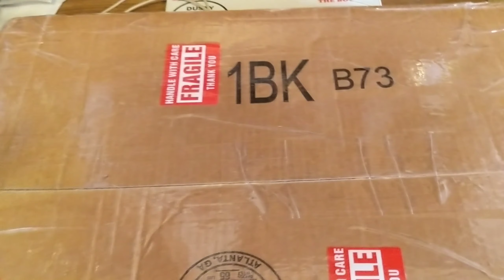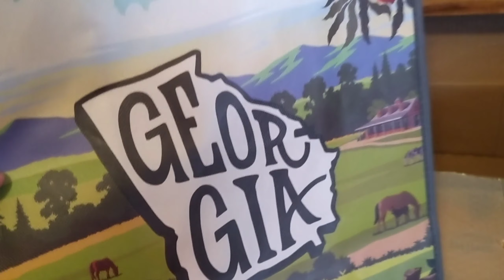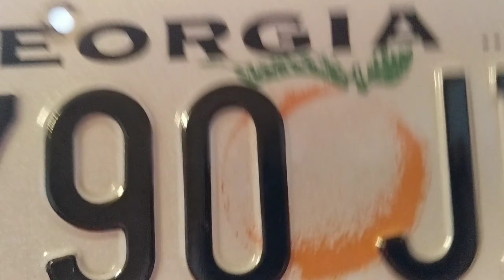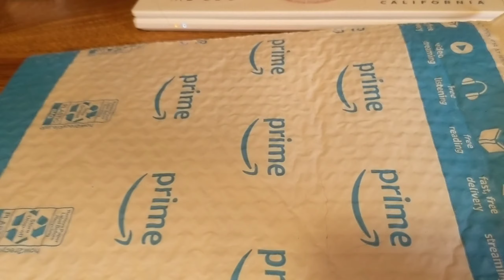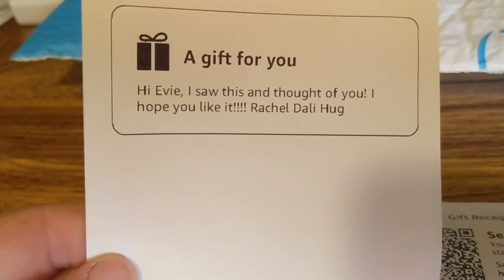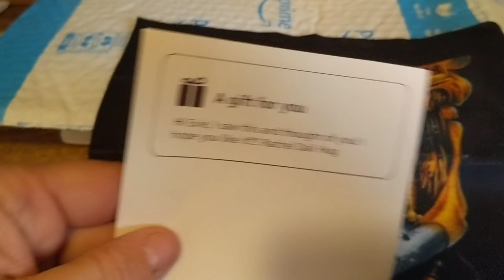📬 mail call from Rachel Dali Hug and Southern Belle 📬